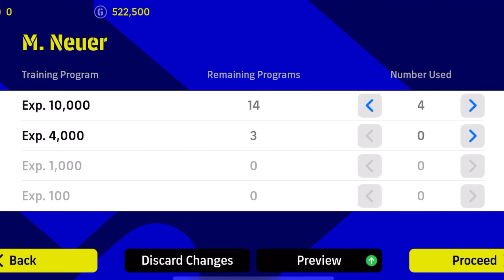99 Rated M. Neuer || max level max rating efootball 2023 level up Germany 22 pack